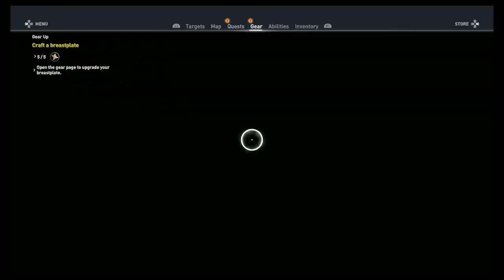Assassin's Creed: Origins (Part 1 of 27) Region: Siwa Oasis [Nightmare Difficulty] No Commentary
Hello and welcome everyone to my continuation of Assassin's Creed, last time we made our own Odyssey as Kassandra in Ancient Classical Greece. This time we will visit and explore the vastness of deserts, Tombs, Pyramids and the luscious oasis of Ancient Egypt as Bayek of Siwa. Ancient Egypt is well known for its pristine built Pyramids, Curses, Secrets, and their technological advancements in architectural and medical. They were the ones to embalm there dead through a process of Mummification. It's also depicted that they are spiritual and social civilization in a way to appease their gods. This walkthrough will comprise of cutscenes, main and side quests and all collectibles. If it's on the map I'm doing it. I now present to you Assassin's Creed Origins.